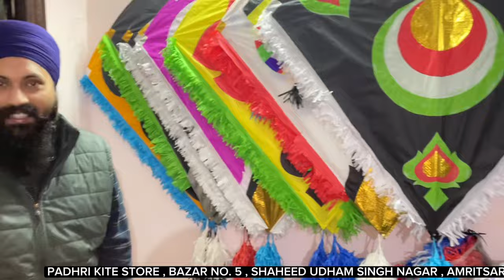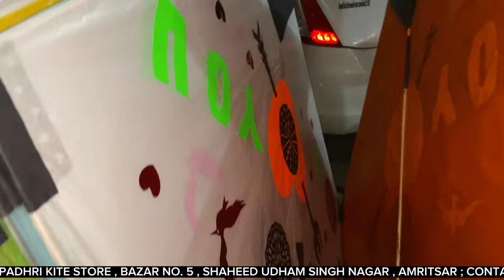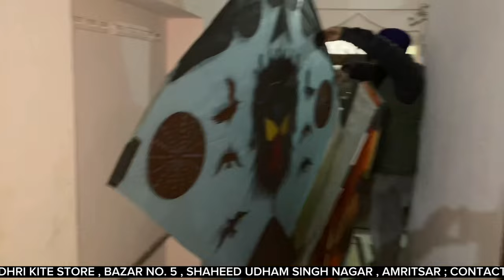Padhri Kite Store 🪁 || Wholesale Kite Market In Amritsar 🤩 || 6 Ft. Designer Kites 😱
Shop address :- PADHRI KITE STORE , BAZAR NO.5 , SHAHEED UDHAM SINGH NAGAR , SULTANWIND , AMRITSAR